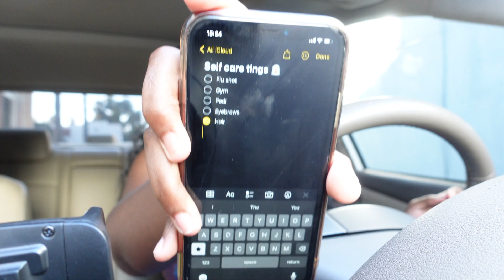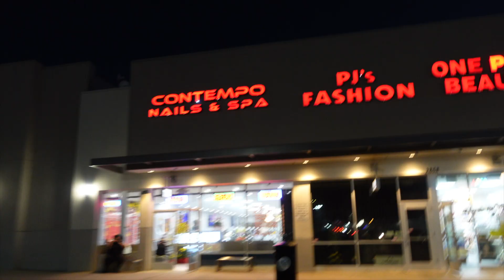vlog: self-care, gym, pedi, flu shot, and more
Q&A
Camera: SONY ZV1
Age: 20